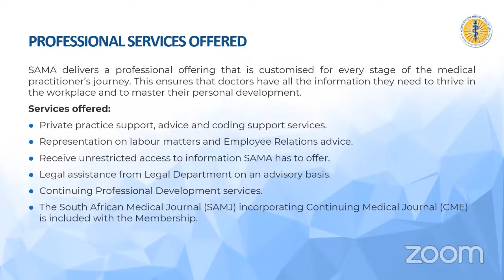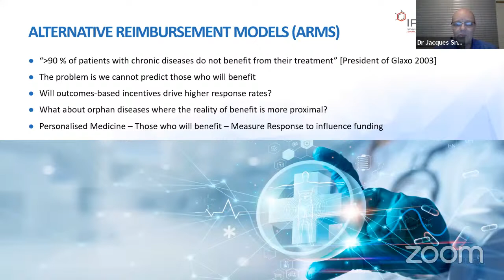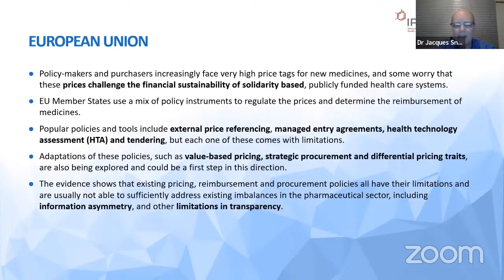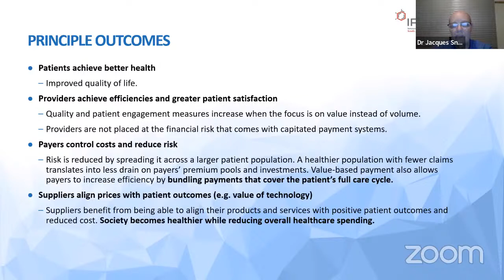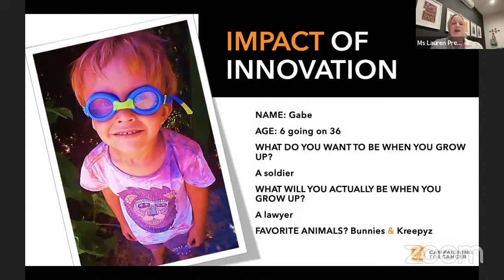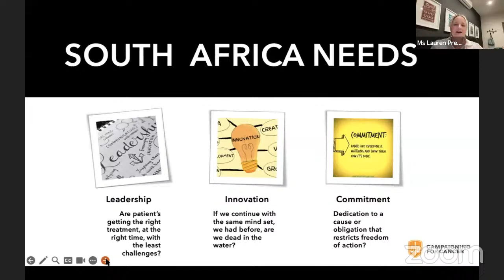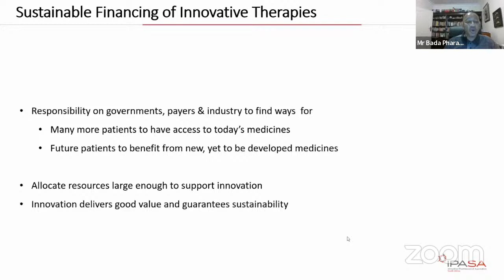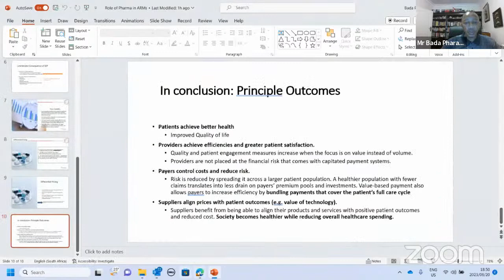Alternative Reimbursement Models Webinar.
There have been significant advances in the last 2 decades in the treatment of various medical conditions and Innovative medicines have played a large role in these advances. The challenge is to offer equitable access to all those who would benefit from these interventions in both the private and public sectors within a highly regulated environment.

Alternative Reimbursement Models (ARMs) seek to permit/promote improved, and equitable access for those who need, but currently do not have access to, medicine options in a financially sustainable manner, within the current regulatory and policy frameworks.

IPASA is continuously engaging with different stakeholders in both private and state sector within the value chain. It is now time to also bring clinicians to the conversation as they are the prescribers of the innovative medicines.